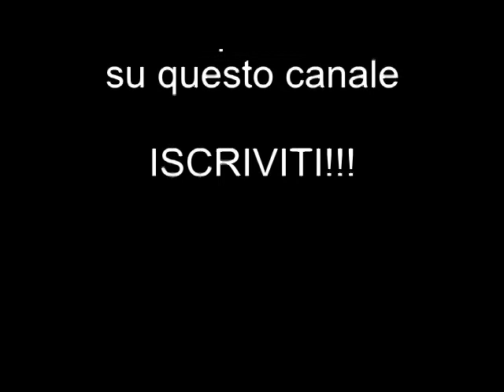Pirografi e loro uso. La tecnica della pirografia su legno e altri materiali. Uso del pirografo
Ecco la differenza tra pirografo a filo e pirografo a punta. Tanti consigli e idee per la vostra pirografia